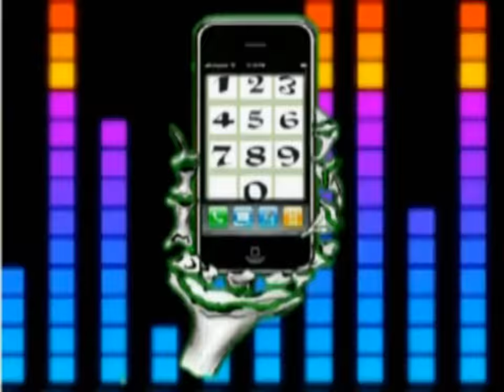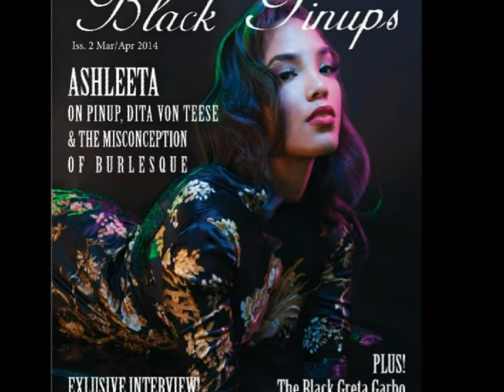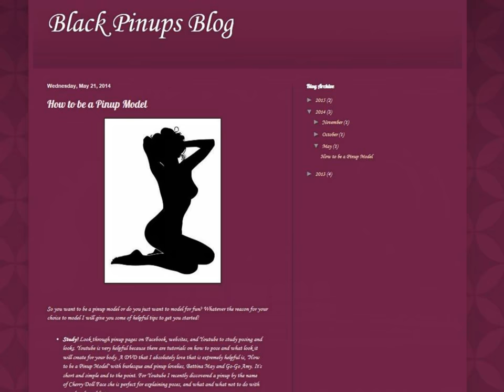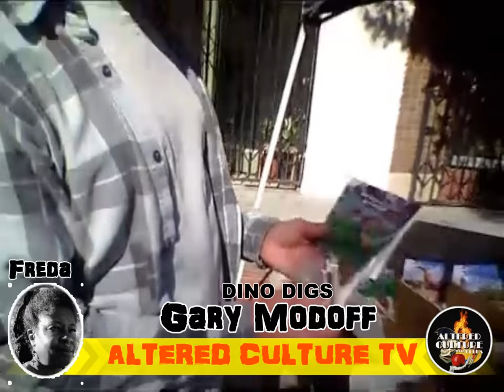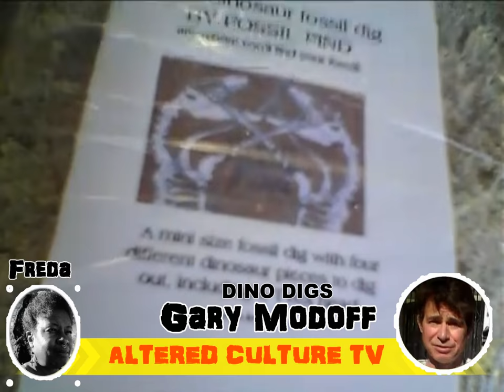ALtered Culture TV Episode Two / pt 2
Join the Creator and Host of Altered Culture TV, Freda Rente'
and her Co-Host
as they share Music, Art, Spoken Word, Sports and so much more with featured guests:
 Freda Rente'/ Sista Sin
the Joe Chambers Experience
Somos Mysteriosos
Nino Del Pesco
Candice Michele
Gary Modoff
San Pedro Shred: Festival of Skate